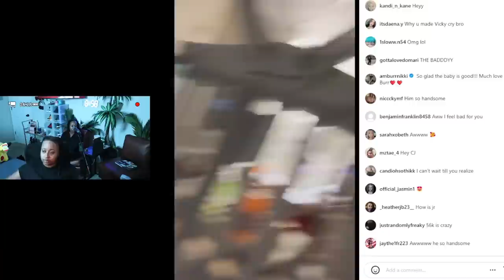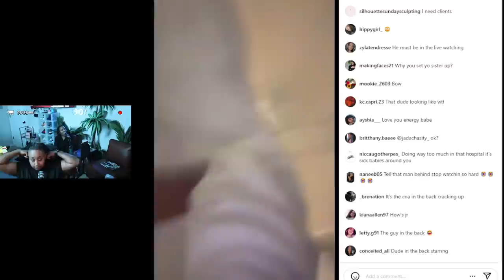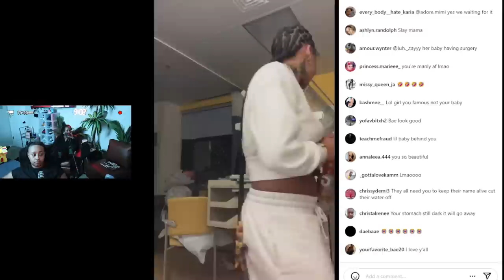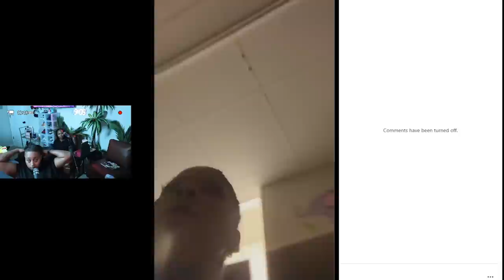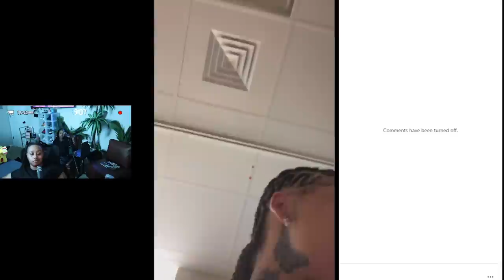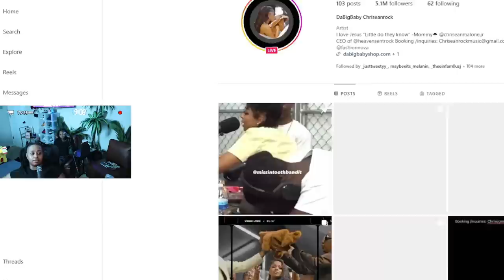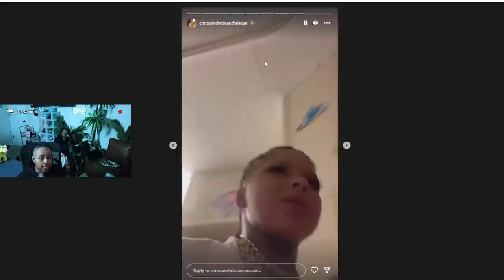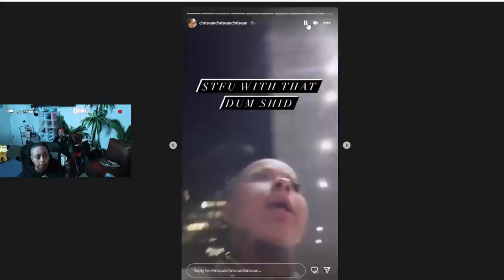Chrisean went LIVE to EXP0SE Tehseki for TR0LLING her about the "SONG" 😱